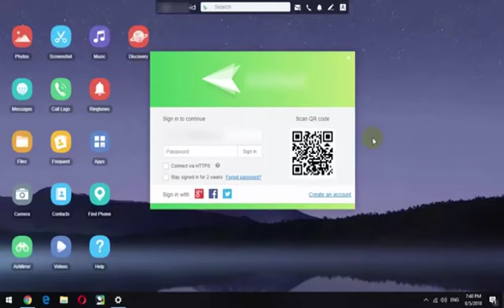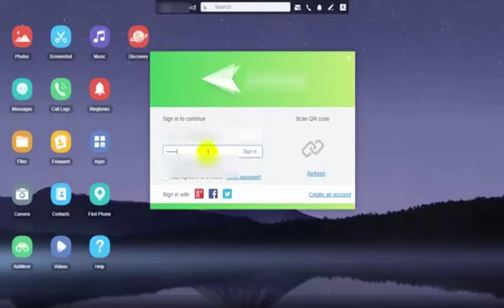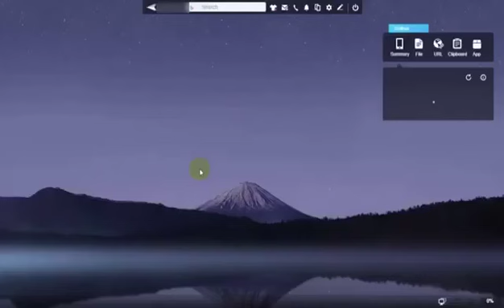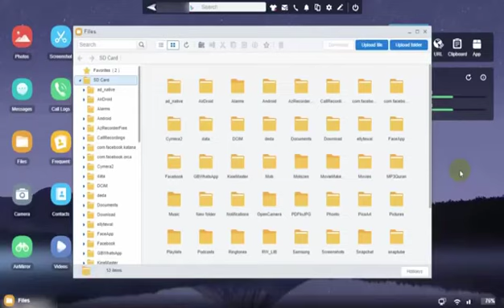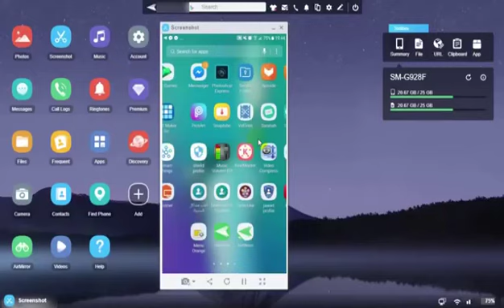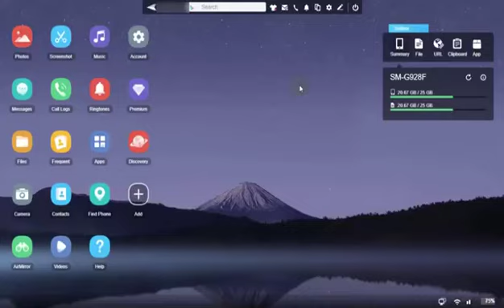كيف يتم إبتزاز الفتيات عبر مواقع التوظيف المشبوهة